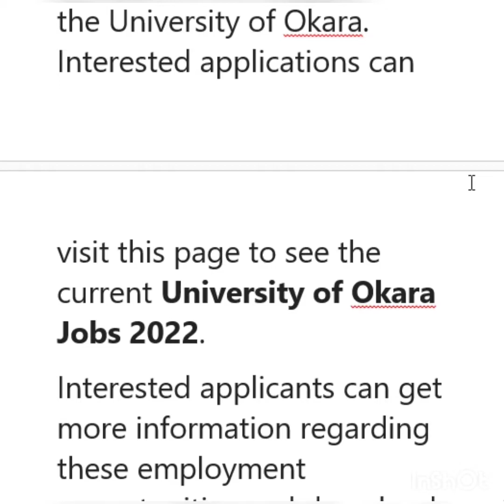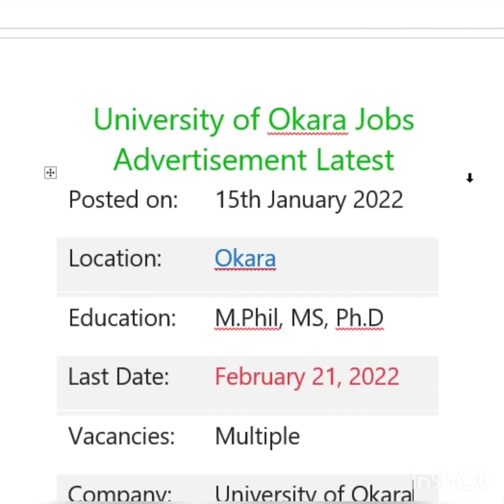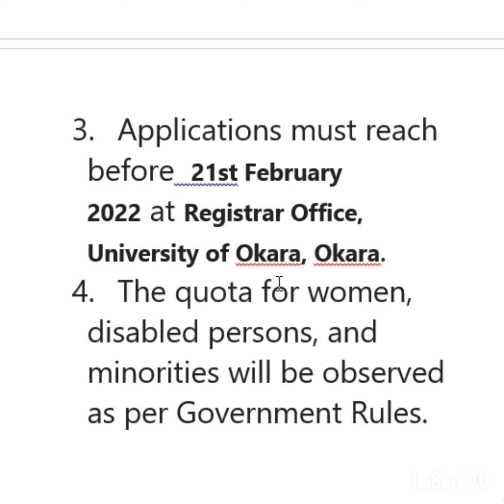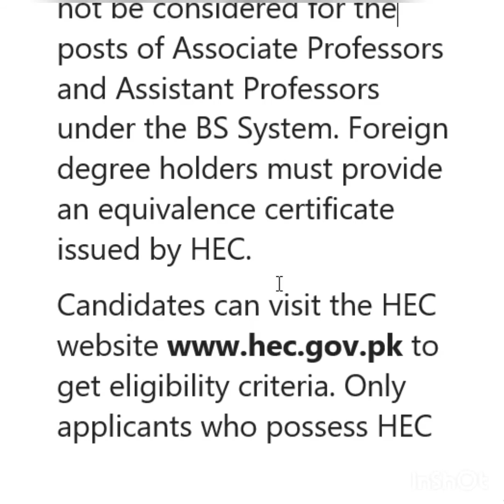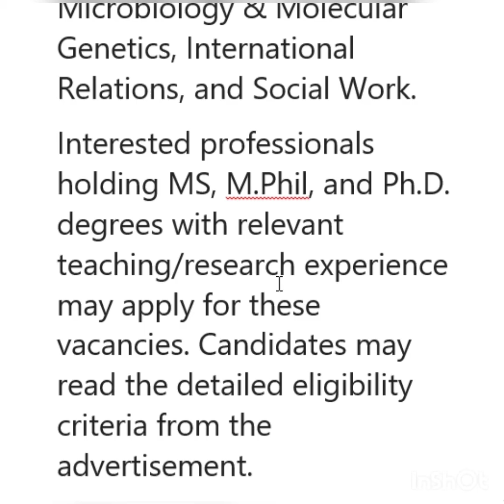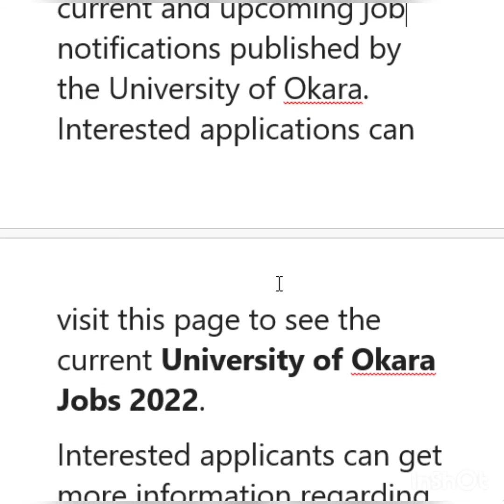university of okara jobs 2022 | new jobs | educational jobs | latest govt jobs | latest job| vacancy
university of okara jobs 2022 |
new jobs |
educational jobs |
latest govt jobs |
latest job|
vacancy
On this page, we posted current and upcoming job notifications published by the University of Okara. Interested applications can visit this page to see the current University of Okara Jobs 2022.
Interested applicants can get more information regarding these employment opportunities and download the Application Form from the University’s
University of Okara Jobs Advertisement Latest
 Posted on: 15th January 2022
 Location: Okara

 Education: M.Phil, MS, Ph.D
 Last Date: February 21, 2022
 Vacancies: Multiple
 Company: University of Okara
 Address: Registrar, University of Okara, Okara
The University of Okara is hiring committed and qualified individuals under Basic Scale BS/Tenure Track System TTS. Jobs are opening for Associate Professors (BPS-20/TTS), Assistant Professors (BPS-19/TTS), and Lecturers (BPS-18).
This Teaching Faculty is required for Law, Molecular Biology, Chemistry, Statistics, Biology, Sociology, Microbiology & Molecular Genetics, International Relations, and Social Work.
Interested professionals holding MS, M.Phil, and Ph.D. degrees with relevant teaching/research experience may apply for these vacancies. Candidates may read the detailed eligibility criteria from the advertisement.
Ph.D. Degree holders who are not already in service, will not be considered for the posts of Associate Professors and Assistant Professors under the BS System. Foreign degree holders must provide an equivalence certificate issued by HEC.
to get eligibility criteria. Only applicants who possess HEC Criteria will be selected for these posts. Candidates should also visit Pir Mehr Ali Shah ARID Agriculture University Jobs.
Vacant Positions:
• Assistant Professors (BPS-19-TTS)
• Associate Professors (BPS-20/TTS)
• Lecturers (BPS-18/TTS)
How to Apply for University of Okara UOK Jobs 2022 – Download Application Form?
1. Applicants having HEC Criteria may download the Application Form from the university’s OR Click Here.
2. Only applications sent in the given format will be entertained.
3. Applications must reach before  21st February 2022 at Registrar Office, University of Okara, Okara.
4. The quota for women, disabled persons, and minorities will be observed as per Government Rules.

new jobs,
educational jobs,
latest govt jobs,
latest job,
vacancy,
Jobs,
Jobs & study,
Study,
Information,
Update jobs,
Update information,
Muhammadsaifullahjaved,
Online apply kasay karay,
jobs and study,
information senter,
All jobs information,
how to apply...,
what is ...,
last date of ...,
Govt,
govt jobs,
Governament jobs,
new study,
study information,
private jobs,
registration,
new jobes